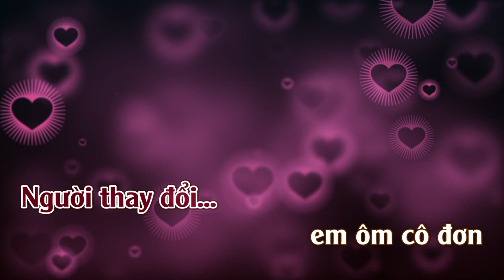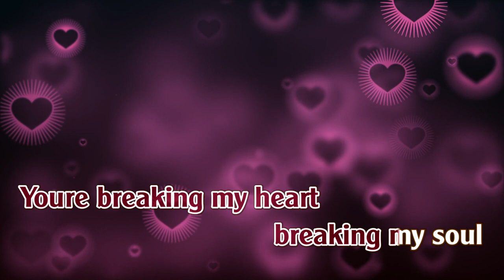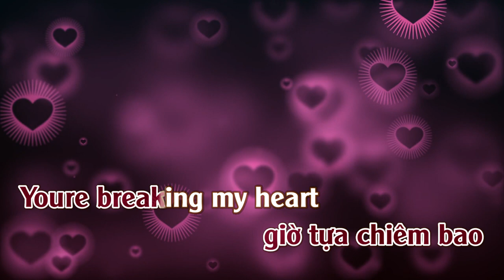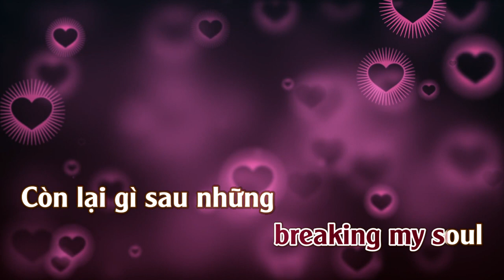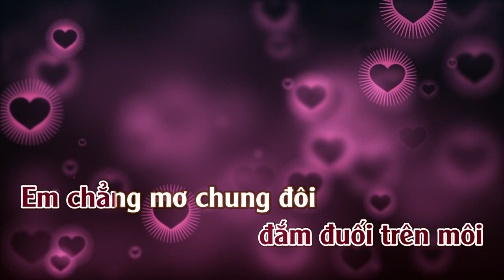Giá Như Mình Đừng Yêu Nhau | Karaoke | Tone | Nữ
Giá Như Mình Đừng Yêu Nhau
Tác giả: PHƯƠNG UYÊN & VŨ THẢO MY